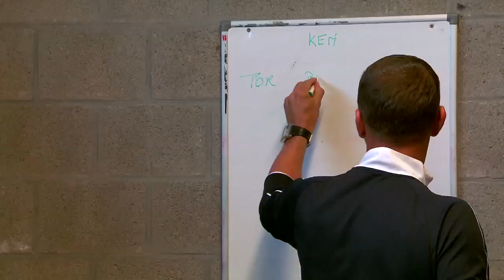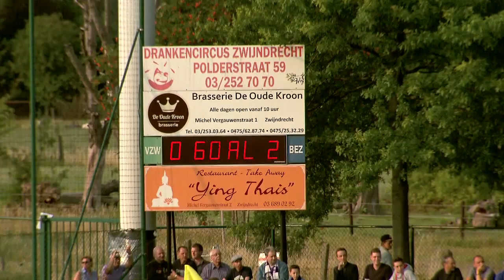Verbroedering Zwijndrecht - Beerschot Wilrijk (23 juli 2015)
Montage van deze vriendschappelijke wedstrijd Verbroedering Zwijndrecht - Beerschot Wilrijk van 23 juli 2015. Met dank aan Bart De Beule